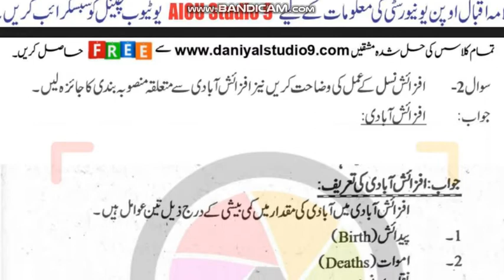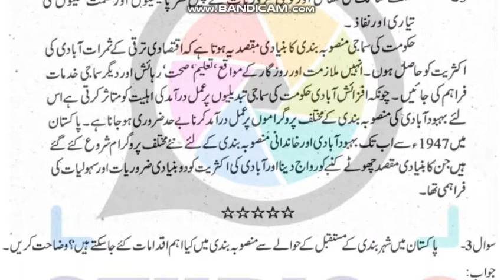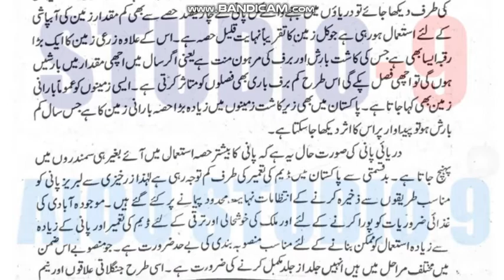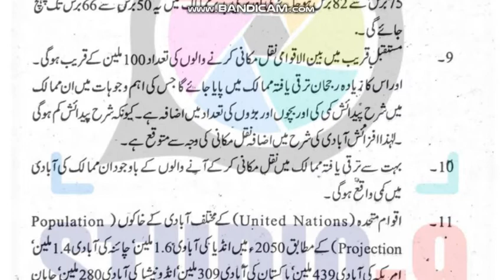AIOU Code 414 Solved Assignment No.4 Autumn 2021 || Subject: Demography || Level: Bachelor/BA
NOTE:
Dear Students!
 Amen!

⏩ @aco- graphy
⏩ The End